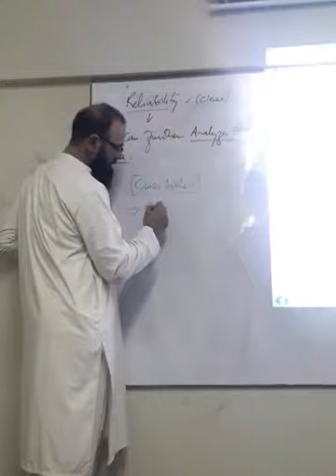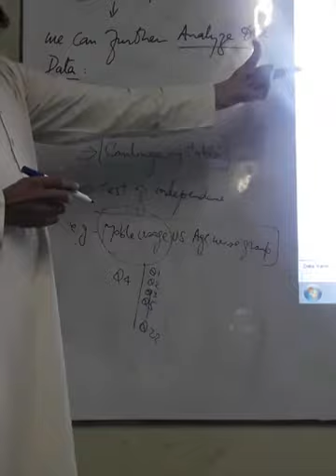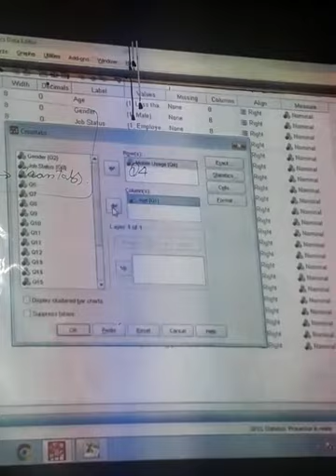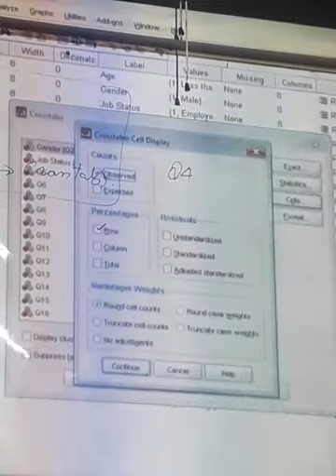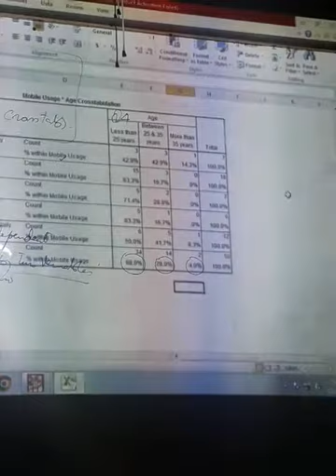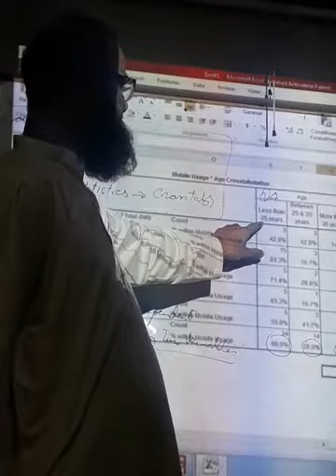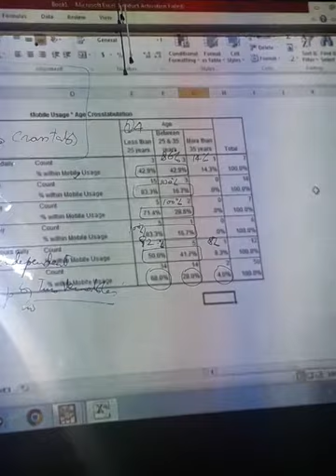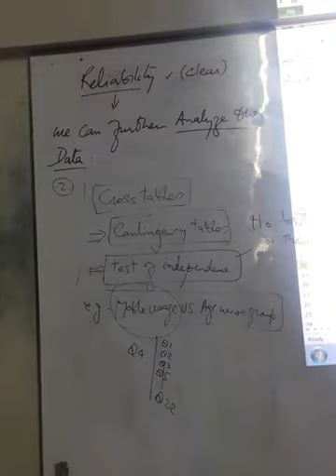Quantitative Lecture 12 x264